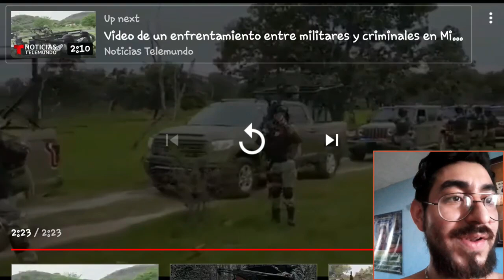Recent cartel activity: CJNG Armored Convoy ready for war. Show of force to El Marro and others.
Welcome Back, In this video... I honestly get chills to see how much money these guys are making to create such a lethal force. They basically have weapons, cars, funds and a great influence to progress this much, here in Mexico.. just recently... the CDS is also recruiting on the streets of every major city in the north... Tijuana, Mexicali, San Luis, etc, where the CDS is in control... to fight each other? ... yea. you read that right... the CDS is having an internal war... I can't imagine how El Mayo is taking this.. for all we know. He might be the one cutting out weak or IN-THE-WAY foes from the cartel. but honestly, who knows.. we never will know until we get a tip or it just comes up public.

      Shirt Design